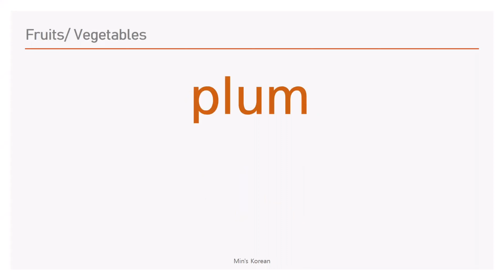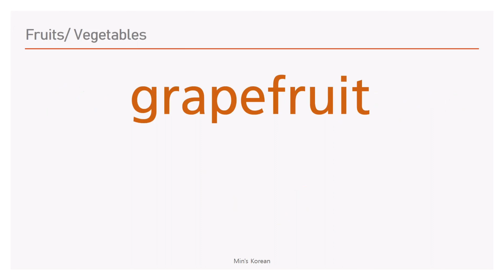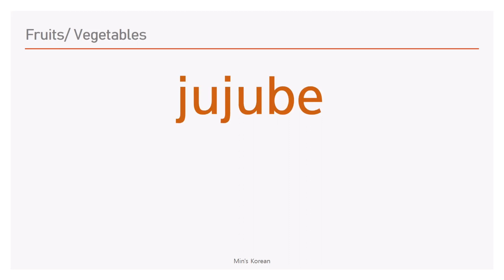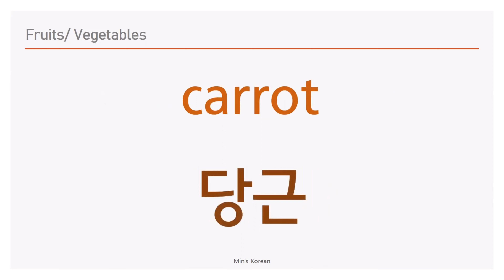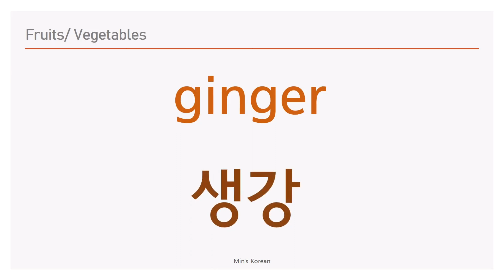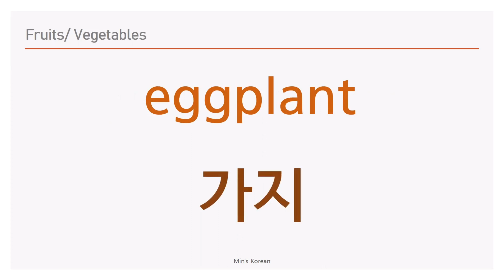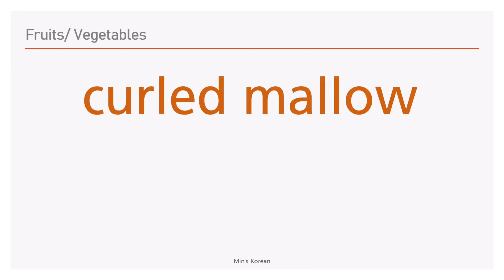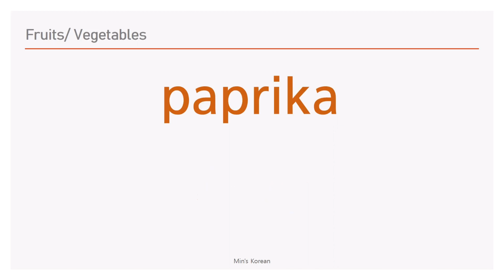[Korean vocabulary] 2. 100 Fruits and Vegetables (Download the list)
Master Korean Vocabulary!
2. 100 Fruits and Vegetables